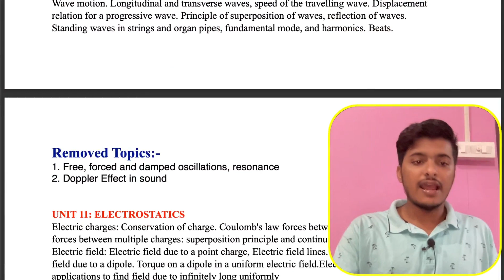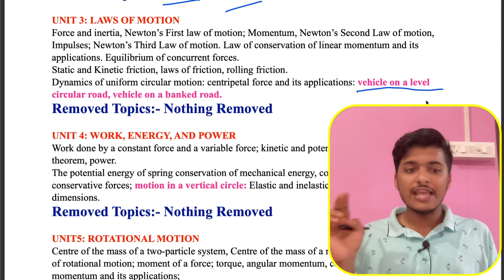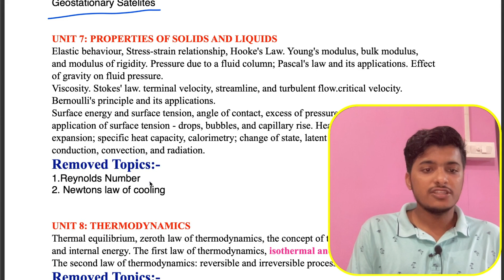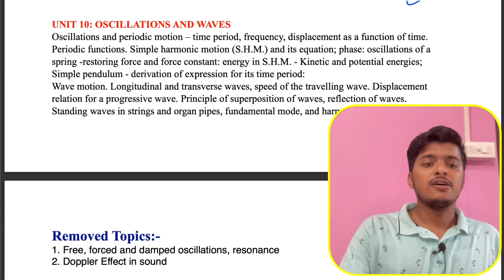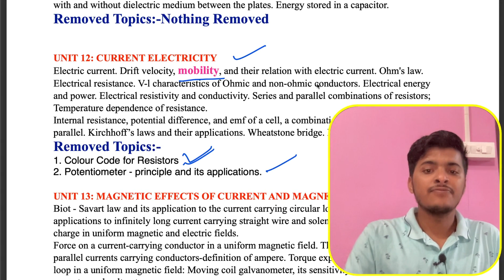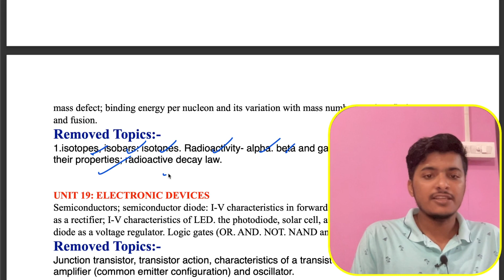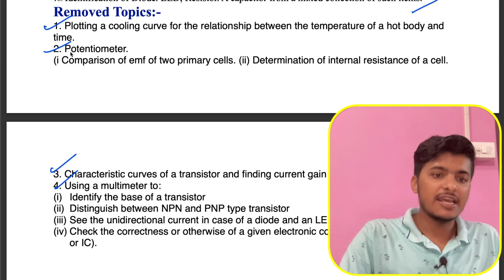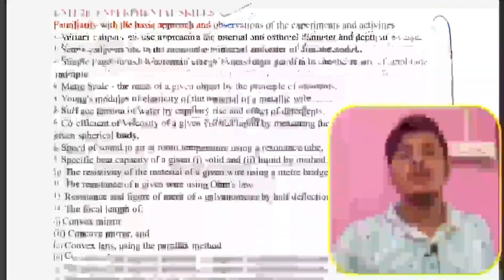JEE Mains 2025 Reduced Syllabus PDF | JEE Mains 2025 New Syllabus of Physics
Your JEE Saathi yourjeesaathi jeesaathi Hello everyone, my name is Bajrang Kumar Singh. I welcome all of You on my youtube channel IITian Bhaiya. In this video, I am going to share with you JEE Mains 2025 Reduced Syllabus PDF | JEE Mains 2025 New Syllabus of Physics

Here’s a YouTube video description for the title "JEE Mains 2025 New Syllabus PDF || Complete Syllabus Of JEE Mains 2025":
🎓 JEE Mains 2025 New Syllabus PDF || Complete Syllabus Of JEE Mains 2025*🎓

Hello, Future IITians! 🚀

Are you gearing up for JEE Mains 2025? We've got you covered! In this video, I will walk you through the latest updates and changes in the JEE Mains 2025 syllabus, ensuring you have all the essential information to ace your preparation. 🏆

🔍 In This Video:
1. 📘 Physics: Detailed breakdown of topics including Mechanics, Electromagnetism, and Modern Physics.
2. 🧪 Chemistry: Coverage of Physical, Inorganic, and Organic Chemistry with new inclusions like Environmental Chemistry.
3. 📐 Mathematics: Comprehensive guide to Algebra, Calculus, Coordinate Geometry, and more.

Stay updated with the latest syllabus to strategize your study plan effectively. Make sure to grab your copy of the PDF for reference and keep it handy throughout your preparation journey!

Have Questions?
Drop your queries in the comments below, and I'll be sure to answer them in my upcoming videos! ✍️

Feel free to adjust the links and any additional information to better suit your channel’s style and resources!

must have books(Dropper spacial)
R.D.Sharma objective
M.S. Chouhan organic
Inorganic Chemistry(V.K Jaiswal)
physical chemistry Narendra Avasthi
Cengage maths
Cengage physics
I E Irodov
HC verma

iitian bhaiya
iit jee guider

JEE mains 2026
JEE 2026
iit jee 2026
Bajrang Kumar Singh